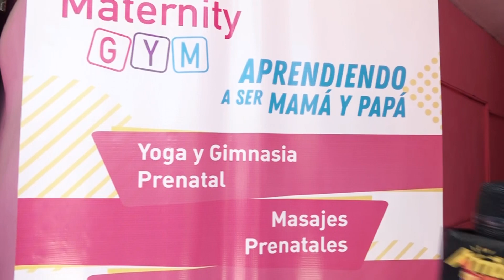Formas de ,cargar a un bebé